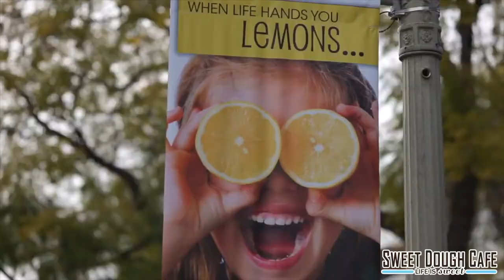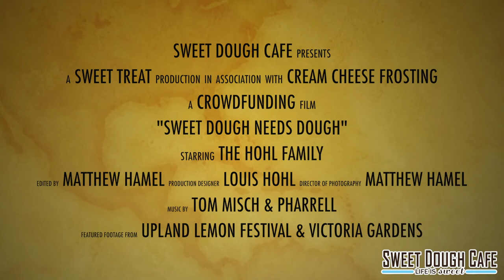Sweet Dough Needs Dough